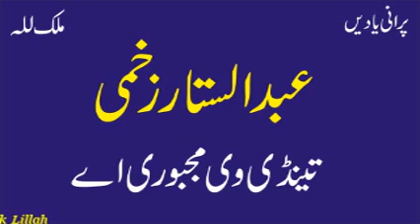Abdul Sattar Zakhmi | Tendi Ve Majboori Aay | Best Punjabi Saraiki Song | Old Hidden Memories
Abdul Sattar Zakhmi | Best Old Punjabi Saraiki Song | Old Hidden Memories
Old Punjabi Virsa
Old Punjabi Song
Old Hidden Memories
Saraiki Song
Purani Yadain